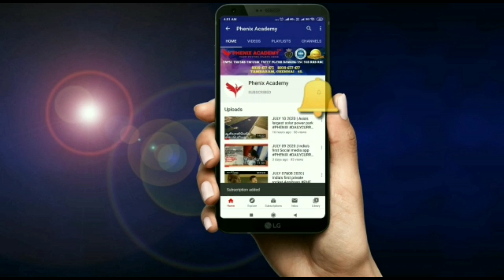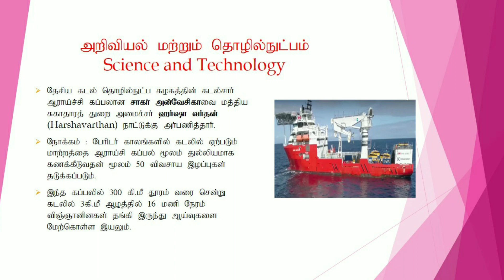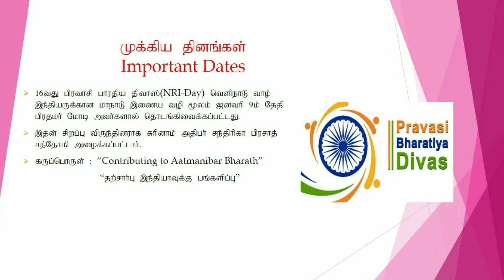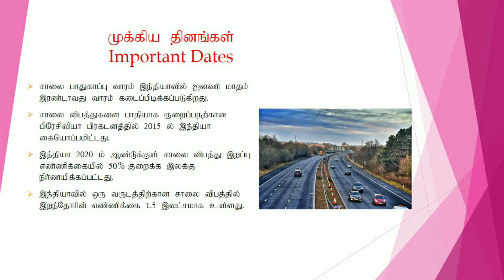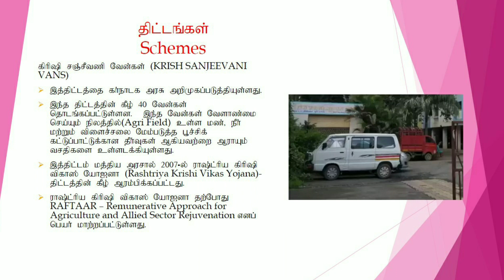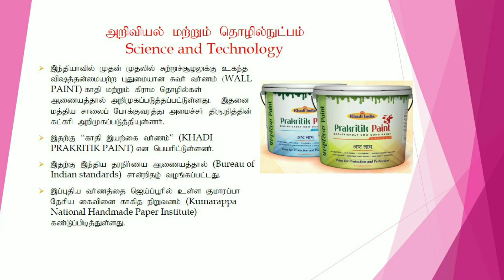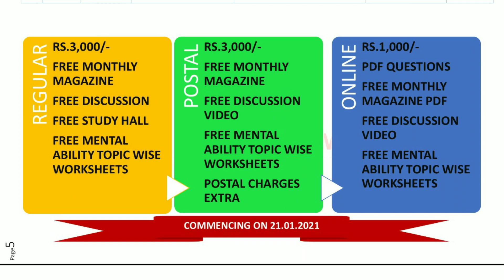DAILY CURRENT AFFAIRS in Tamil January 7-11 2021 | India's first eco friendly paint Current Events